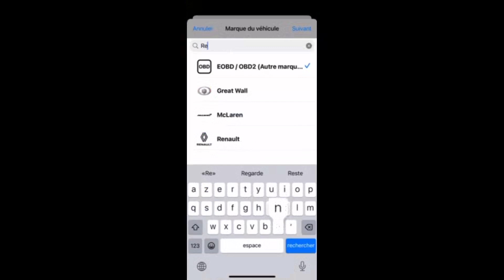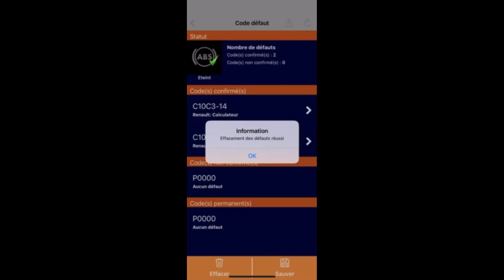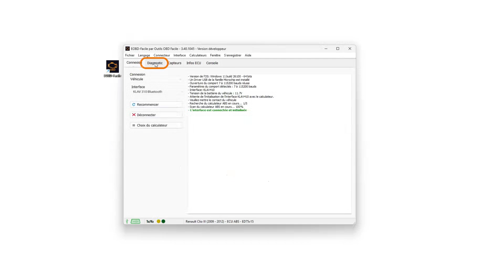[TUTO] Effacer le voyant ABS - RENAULT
Dans cette vidéo, nous vous expliquons comment effacer le voyant ABS avec notre valise klavkarr.
Suivez notre tuto et en quelques étapes, le tour est joué !

Etapes à suivre pour effacer le voyant et remise à zéro :
1. Mettez le contact de votre véhicule
2. Branchez le Klavkarr dans la prise OBD2 de votre voiture
3. Lancez l'application EOBD-Facile
4. Sélectionnez votre klavkarr pour le connecter
5. Choisissez la marque de votre voiture: Renault
6. Sélectionnez ensuite le modèle: Clio, Mégane, Scénic, Captur...
7. Cochez les calculateurs à scanner, ici : ECU ABS
8. Cliquez sur "suivant"
9. Allez sur "Diagnostic"
10. Sélectionnez "Code défaut"
11. Cliquez sur le code défaut associé au voyant ABS
12. Cliquez sur "Effacer" puis sur "ok"

Pour découvrir notre article de blog à ce sujet, rendez-vous sur notre

Pour faire le diagnostic auto de ce véhicule, rendez-vous sur notre boutique en ligne et découvrez nos solutions klavkarr.

00:00 Introduction
00:11 Branchez votre klavkarr
00:18 Effacement avec un smartphone
01:18 Effacement avec un ordinateur

Si vous avez aimé la vidéo faites-le nous savoir, mettez un petit pouce bleu :)